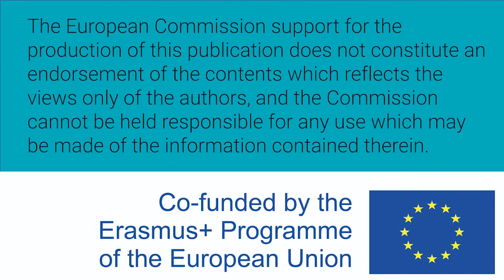Mujeres W-STEM: Nancy Ramón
Nancy Ramón es ecuatoriana e ingeniera en electrónica y redes de comunicación por la Universidad Técnica del Norte. Trabaja como gerente de una empresa integradora de infraestructura tecnológica.